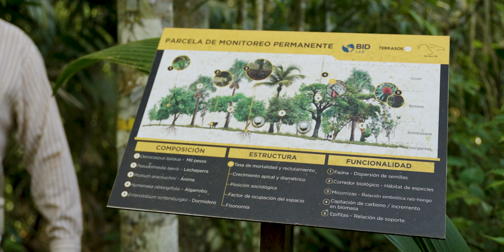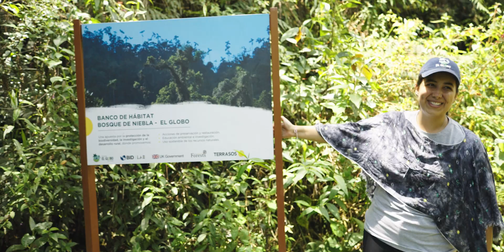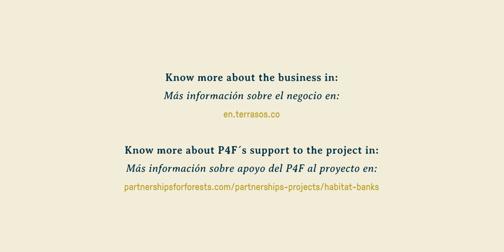P4F's Forest Ventures - Terrasos